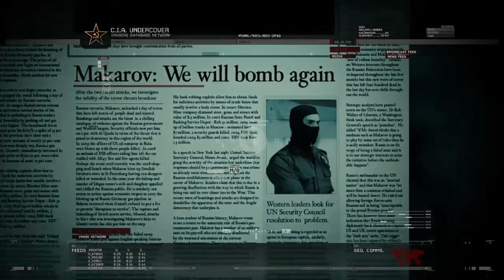Cod MW2 remastered , part 4 , "NO RUSSIAN" most famous mission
cod MW2 NO RUSSIAN